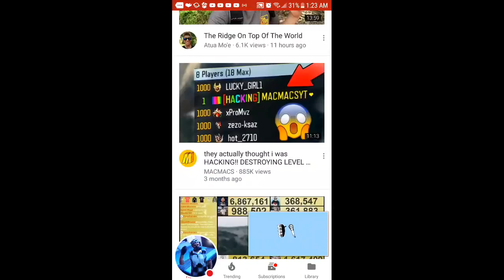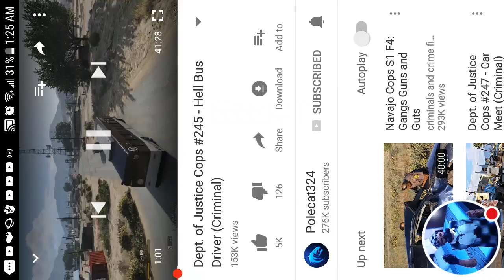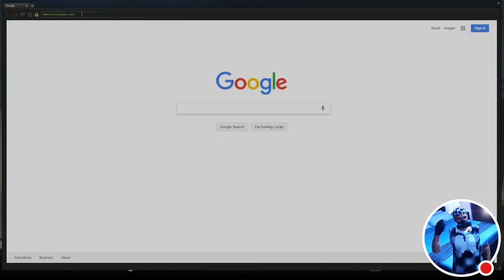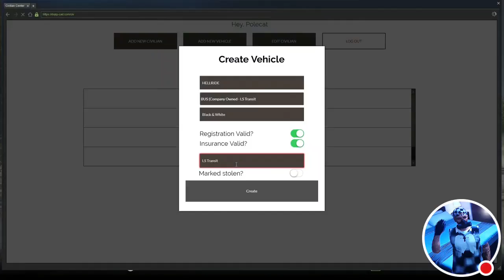My YouTube Stream